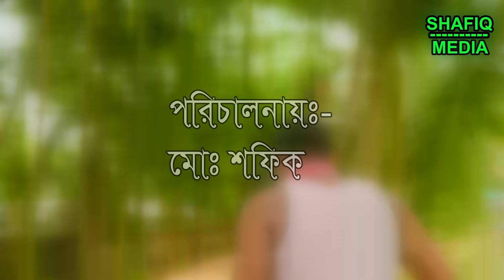দাদীর পাডা দাদার পোতা SHAFIQ MEDIA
Titel : Dadir pata Dadar potha#দাদীর পাডা দাদার পোতা
Cast : Shafiq,Nuru,
Lyrics : Shafiq
Dop : MJ Minhaj
Edit : MJ Minhaj
Director : Md: Shafiq
Label : SHAFIQ MEDIA

Post :  SHAFIQ MEDIA